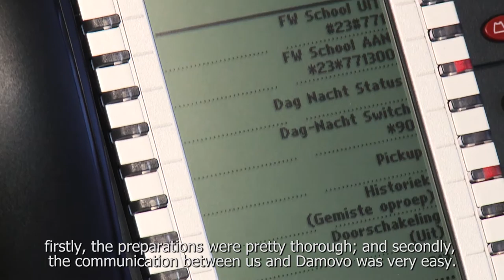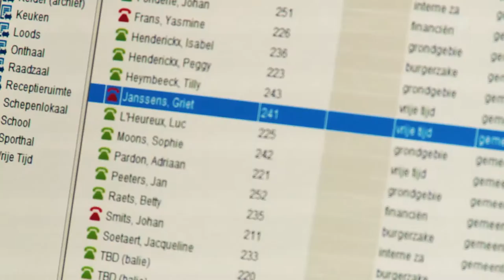Damovo Gemeente Boortmeerbeek Case Study EN